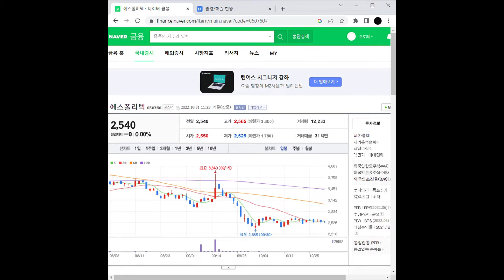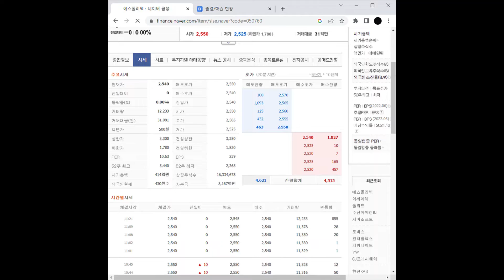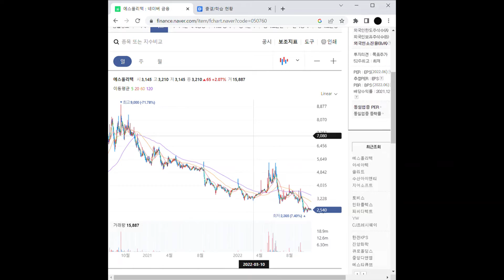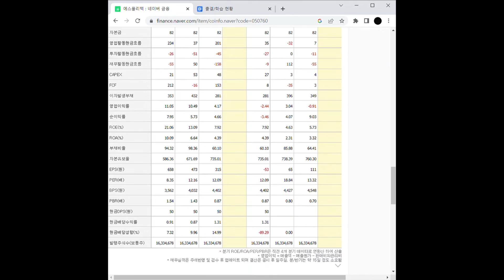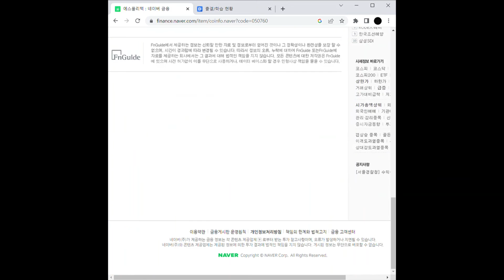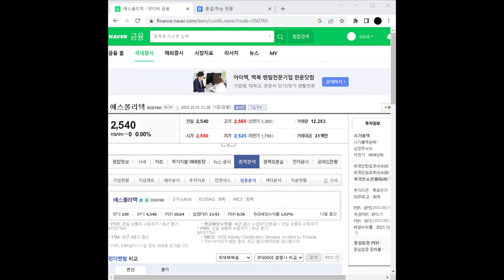LCD 관련주 에스폴리텍 주가 전망 및 차트 분석